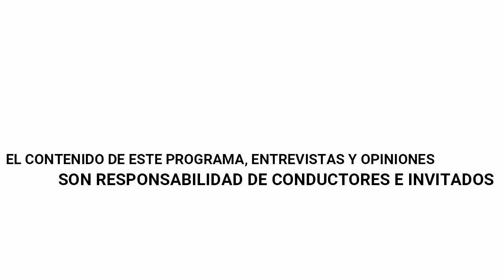La quinta del cielo Prog. 13 Musica con Calehuale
Continuamos con La quinta del cielo, hoy nos acompañan nuestros amigos músicos Calehuale.
🔹Festival diverso presentado por el IMAC.
🔹Los programas culturales siempre tienen poca asistencia.
🔹Todas las culturas del mundo tienen riqueza y diversidad.
🔹Analizando los instrumentos que se utilizan para hacer la música de Calehuale.
🔹Improvisación musical en vivo

Conduce: Miguel Angel Ruiz y Aurora Hernandez